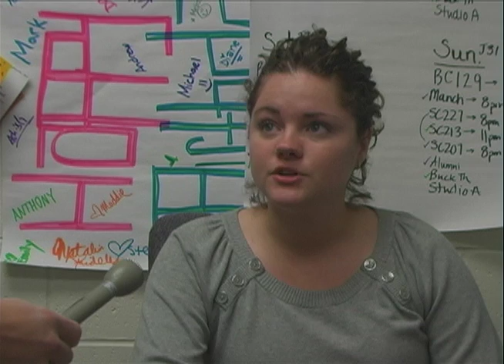Rutty's Rutts News Cast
News pak we had to do for my media class. Jordan is trying to start a fan club for the Quinnipiac Basketball team to get more students to go to the games.